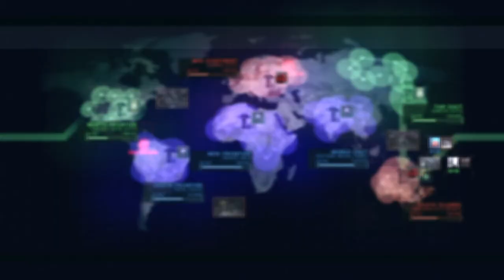ACVD 戦闘記録 素材0139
あまり当てられなかった